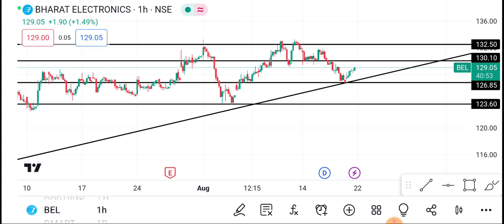22 August BEL Share | Bel Share latest news | BEL Share news today | BEL Share price